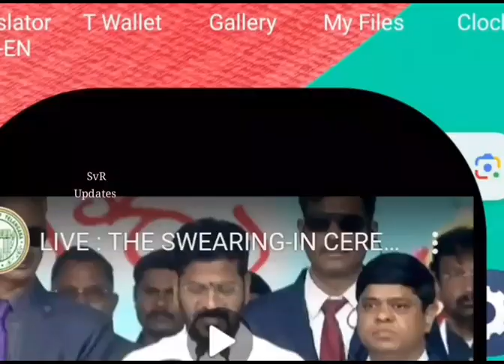తెలంగాణ సీఎం గా ప్రమాణ స్వీకారం చేసిన రేవంత్ రెడ్డి